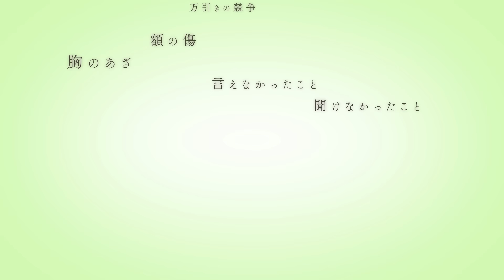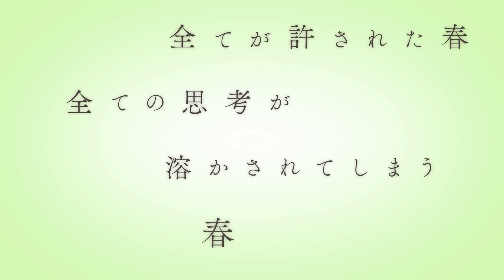あの春を返して/鏡音リン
カンザキイオリです。
やりたいことがあったんだ。

「あの春を返して」
作詞・作曲・編曲：カンザキイオリ

映像：花雪（X：@YuK1_Works）

3rd EP「自由に捕らわれる。」の購入はこちら！

※ECサイトの利用には無料会員登録が必要です

■カンザキイオリのCDやグッズ購入はこちら

配信シングル「25時の情熱」(2024年1月12日発売)
配信シングル「文化になっていく」(2023年8月23日発売)
2nd EP「少年少女」（2023年7月14日発売）
配信シングル「なぜ」（2023年5月1日発売）

■小説
2024年8月23日
小説「自由に捕らわれる。」河出書房より全国発売
2021年11月11日
小説「親愛なるあなたへ」
2020年9月18日
小説「あの夏が飽和する。」

あの春を返して

青春だとか言ってんじゃないよ
お前だけだよ
楽しいのは

感動的な結末をどうぞ
お先にどうぞ

両手に抱いた花の数だけ
人間の価値があるようです

一人じゃ生きられないんだね
そろそろ服着たらどうだね

回転数をあげるためのキャリア
死んじゃえば全部終わりの癖

逃げ道はないぜどこにもさ
罠にかけられた害獣のよう

転生すれば過去が消える
とか言ってんじゃないよ
どっちにしろ

落ちた地獄で生まれ変わったって
同じ地獄を歩くだけ

陽が巡るたび
あの熱を思い出すんだ
何一つできなかったこと
できると信じていたこと

花見の喧騒
夕日の匂い
雨音
あの校舎裏の死体

ロッカーのギターケース
あの子から抜け落ちた髪の毛の色

さよならを言い忘れた教室
殴り忘れた長身の先生

ごめんねと言えなかった夜
またねって言えなかった
あの春を返して

青春なんて麻薬のようだ
ハマった分だけ裏切られて

人並みじゃなくても良いけど
君は人間ではありません

だけどお金がなくてできなくてさ

それは本当しょうがないよね
誰にも救えやしないよね

人生なんて
しょうがないよ
の連続なんだ本当はさ

大人になったらわかるのさ
大人は頑張っているのさ

後悔なんてしてる暇ないぜ
いい加減目を覚ましてくれ

間違って死んでしまっても
しょうがないよで流されるぜ

陽が落ちるたび
あの風を思い出すんだ
目を逸らしやすかったもの
自分で汚した美しいもの

テスト期間
カラオケの得点
違法バイト
万引きの競争

額の傷
胸のあざ
言えなかったこと
聞けなかったこと

譲り受けた犬
撫で忘れた猫

二度と会えないと書かれた手紙

許すよと言えなかった夜
当たり前ができなかった
あの春を返して

流行りの歌もゲーセンの跡も
懐かしいで片付けられた

あの子の嘘も机の傷も
寂しいねで終わっちまった

もっと傷つけてやればよかった
もっと許してあげればよかった
もっと抱きしめてあげたかった
それだけで救われた何かが
あったはずなんだ
なのに
何も言わなかった
何も聞けなかった
何も

もう戻りたくないと思うのに
なぜかずっと逃げることができない
また戻りたいと願ってるのに
なぜかずっと逃げ続けている

全部を愛せなかった
だけど全部を憎めなかった

あの春を許して
許して

返して

午前授業
昼休みの寝言
登下校
ハモる流行りのバラード

味のしないラーメン
あの子の死体
ホームルーム
進路調査票

勝ち取った勝利
流した汗
すり抜けたトロフィー
青い号哭

全てが許された春
全ての思考が溶かされてしまう春